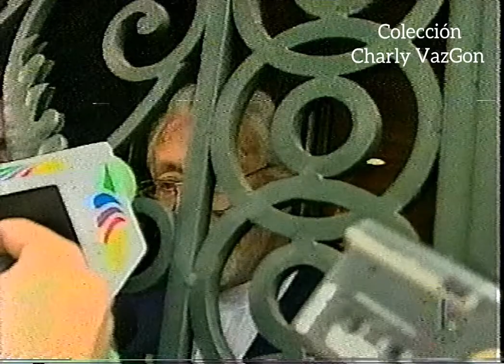Ernesto Alonso en la puerta de la casa de Maria Félix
Nota del programa ventaneando del 8 de abril de 2002 donde se dan detalles del homenaje en bellas artes y la seguridad que acompañara a la Doña